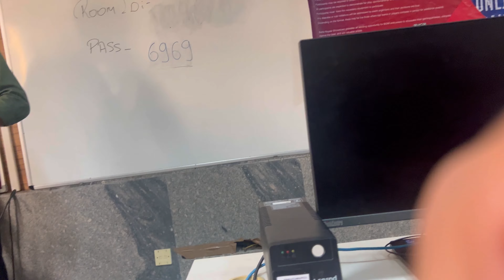Edude Fiesta KR Mangalam University | Dance, Ramp Walk, Singing, Competition | Day 1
Hi guys,

Today is just day 1 of the fest of KR Mangalam University , today there were competitions in sports field, bgmi tournaments, cooking tournaments and more.

There were also dance performances which were very exciting and thrilling to watch followed by ramp walk and singing by bands of different colleges.